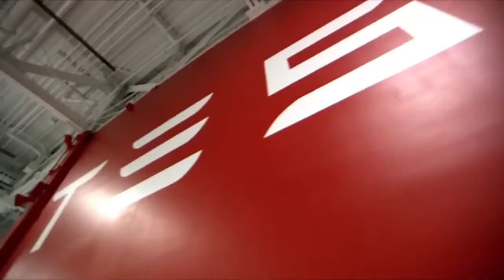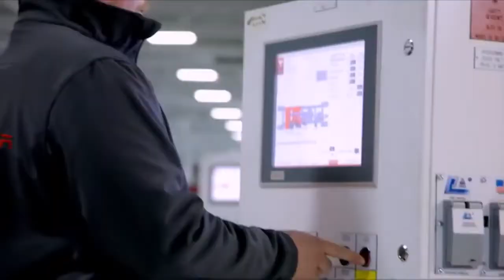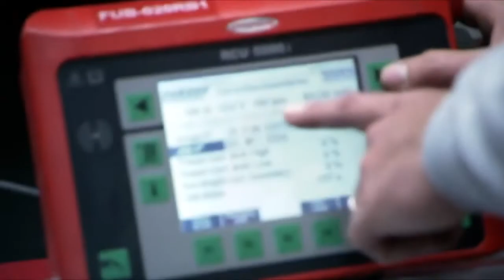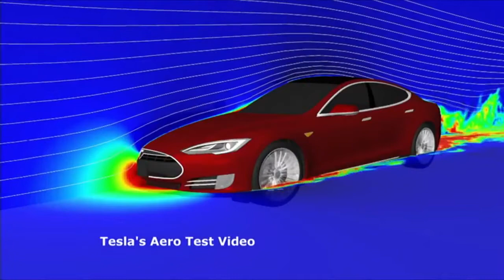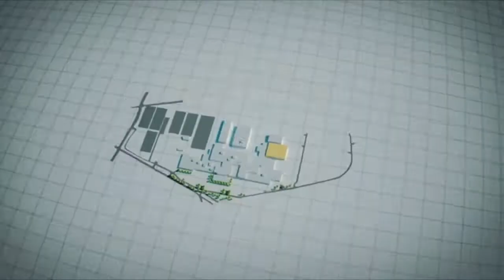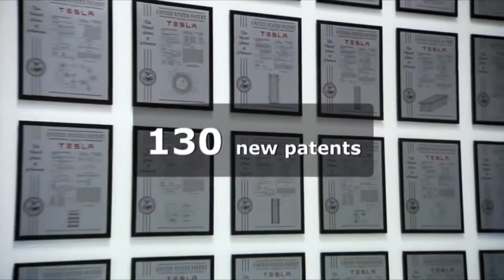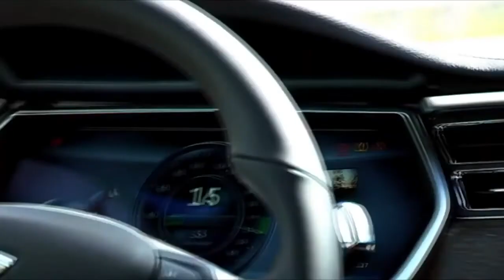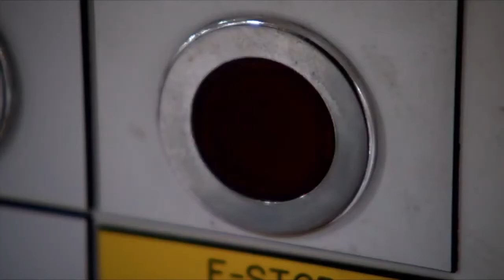Economy and Life. It is easy to become successful in the economy.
Economics is a social science that studies how to properly use limited resources in order to satisfy unlimited human needs.

Economics generally interacts with concepts such as production, distribution and consumption of goods and services.

It examines how people, businesses, governments and countries allocate their available resources to meet their needs. At the same time, the economy is simultaneously trying to understand what and how should be organized to achieve maximum returns.